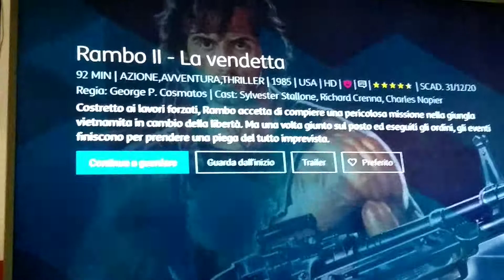RAMBO II LA VENDETTA recensione veloce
Voto 8 più...
Non male

 acquisto

amazon prime

amazon music